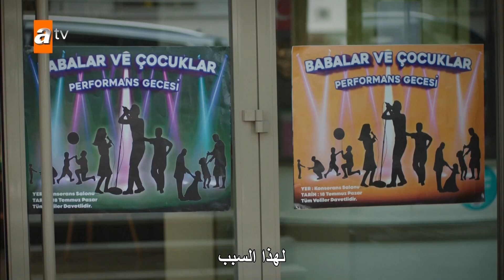أبي لم يعد موجوداً - الحلقة 12 - مصيبة رأسي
""هذه ليست جريمة قتل حب بسيطة.""
تكتشف إيبيك غوموشسو ، ربة منزل متزوجة وسعيدة ولديها أطفال ، أن صديقتها المقربة نازلي تعرضت للغش.  إيبيك ، خريجة علم النفس ومهتمة جدًا بالقصص البوليسية ، تبحث عن أدلة لحل هذه القضية مع صديقتها وتجد نفسها وسط تحقيق في جريمة قتل. الاضطرار إلى الإدلاء بشهادتها كمشتبه به أمام رئيس مكتب جرائم القتل شاهين كارا ، الذي يحقق في القضية ، يغير حياة إيبيك تمامًا مع ظهور الأدلة.

الممثلون : Seçkin Özdemir, İrem Helvacıoğlu, Ergül Miray Şahin, Neşe Baykent, Özgür Cem Tugluk, Yılmaz Kunt